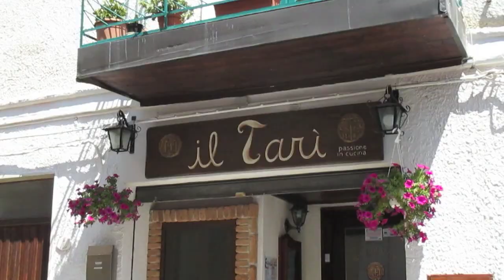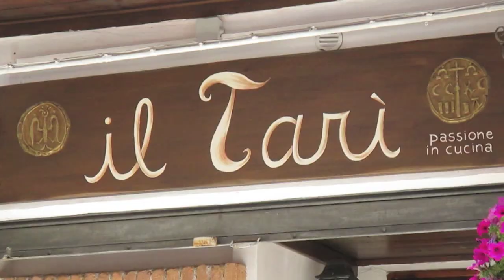Ricetta Pallotte cace e ove / "Pallotte" cacio ed uova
Ricetta tipica Abruzzese proposta da Stefano Illiano, titolare e gestore del ristorante "Il Tarì" di Fossacesia (CH)